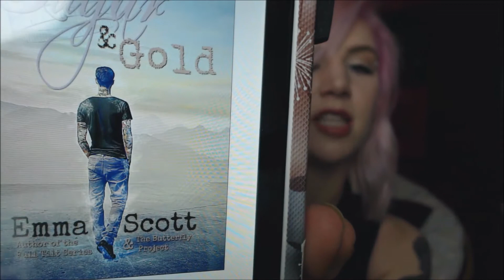[Spoiler-Free Review] "Sugar & Gold" by Emma Scott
Sugar & Gold will be available on June 13th